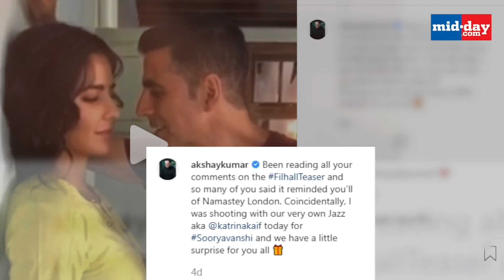Akshay Kumar injures his arm while shooting for Sooryavanshi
AkshayKumar was reportedly injured on sets of his upcoming film, Sooryavanshi. According to reports, the actor sprained a muscle in his left arm. Watch the video for more details on this.